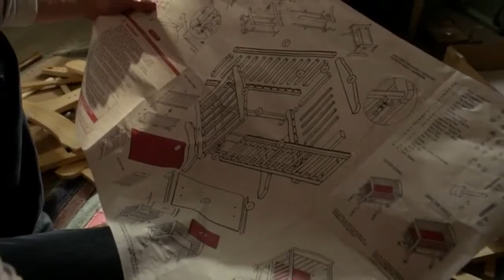Once upon a time s03e17 "Well if we aren't fun, then who is?"